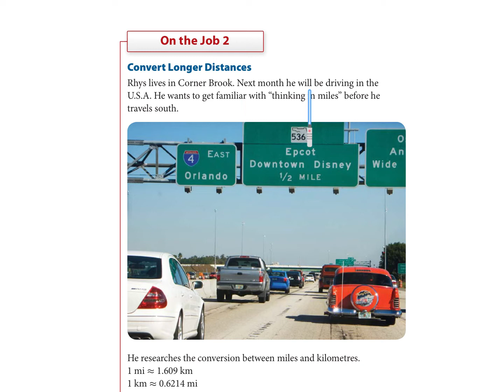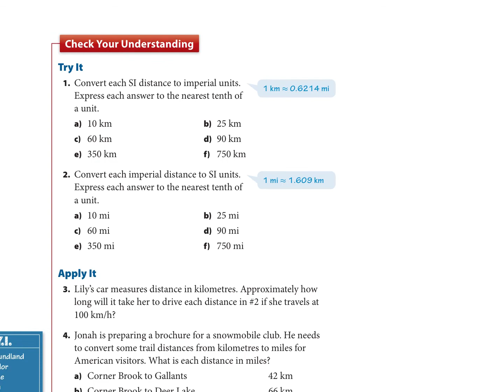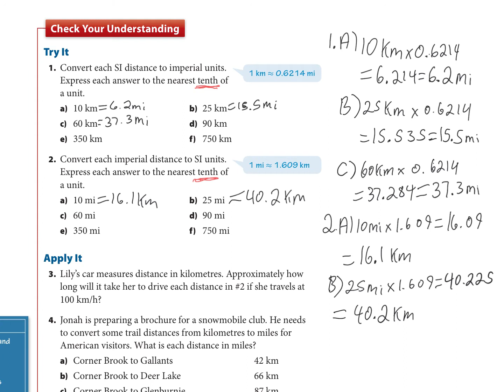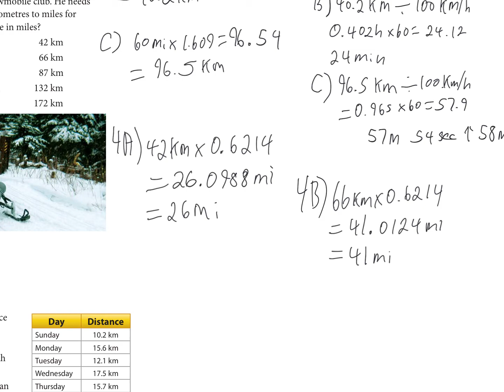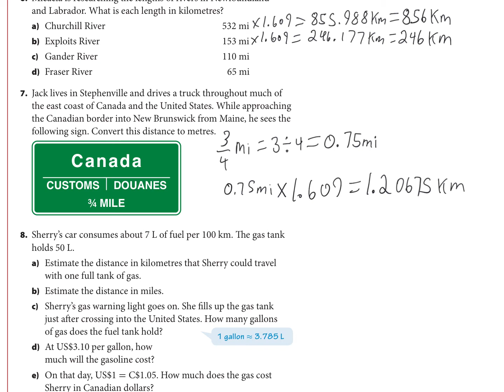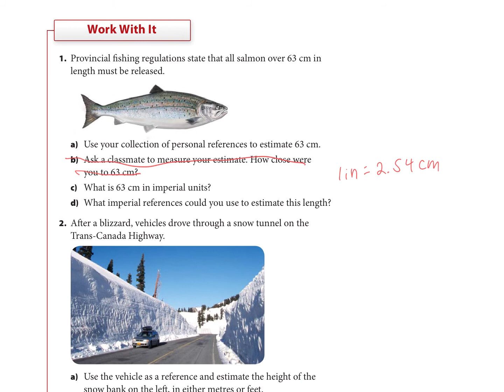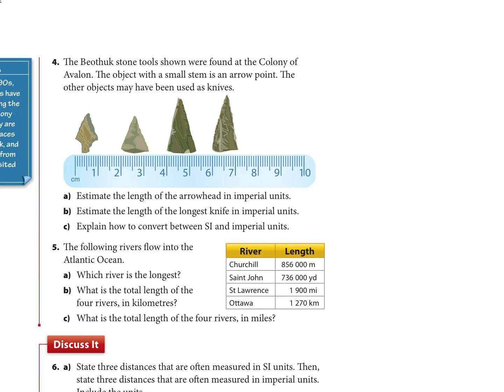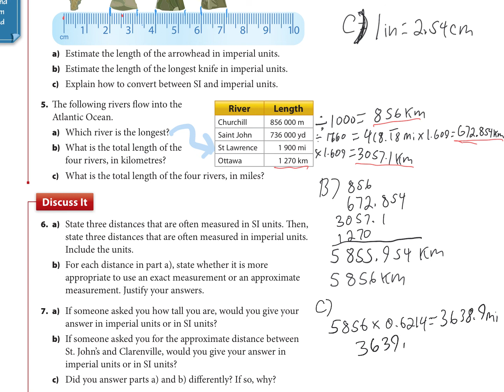Math at Work 10 2 3 Length Conversion On the Job 2 Convert Longer Distances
I go over On the Job 2 in unit 2.3.